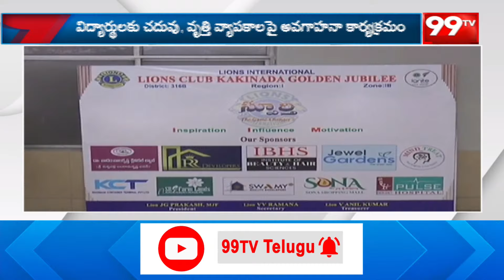మాజీ జేడీ లక్ష్మీనారాయణ కీలక సూచనలు | EX JD Lakshminarayana Great Words | 99TV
విద్యార్థులకు మాజీ జేడీ లక్ష్మీనారాయణ కీలక సూచనలు | EX JD Lakshminarayana Great Words | 99TV